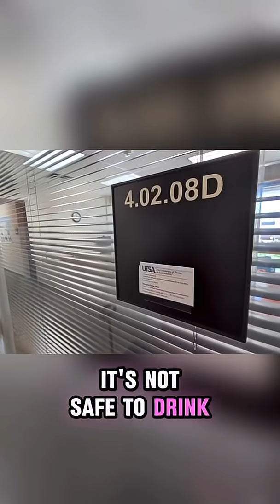Expert: San Antonio's drinking water at risk if Guajolote Ranch development is built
UTSA professor explains the harmful impacts treated sewage water can have on the human body.